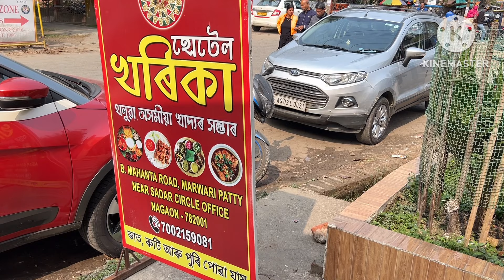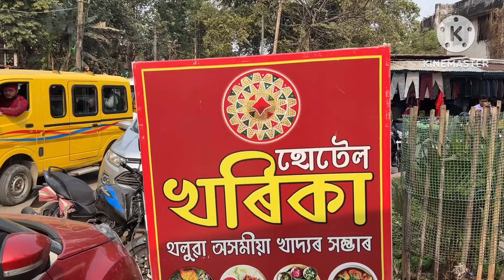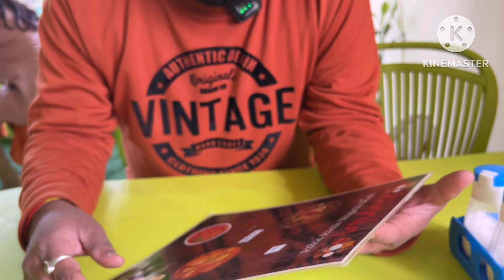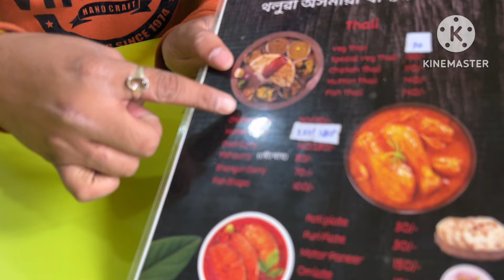Famous For Traditional Food || Nagaon Famous Kharika Hotel || Chicken,Mutton,Fish,TupulaBhat